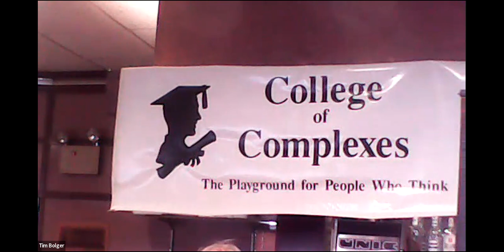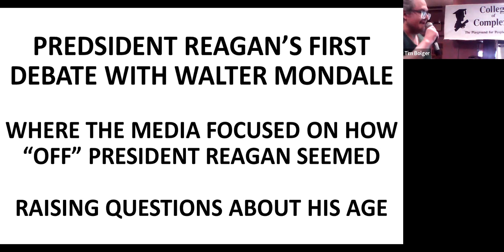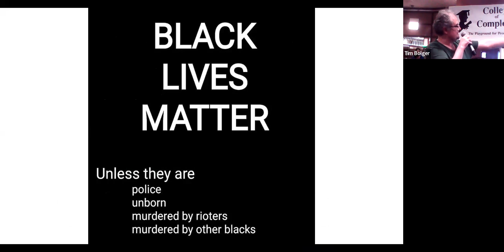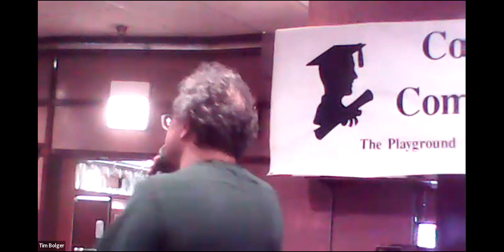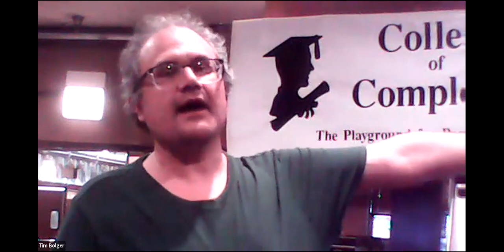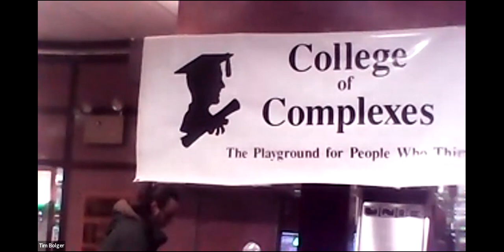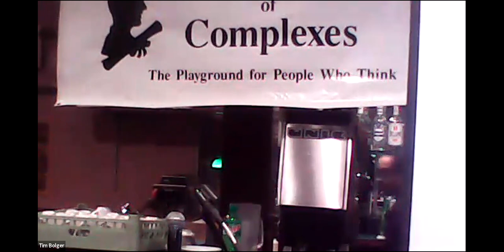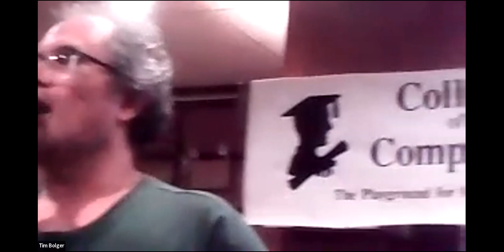C of C 3-18-2023 Media Bias and its Effects on Free Speech, and how to fight it.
Elon Musk Did America an Invaluable Service When He Bought Twitter:  More Conservative and Libertarian Minded Billionaires Need to Step Up and Buy Other Media Outlets Now

​Meeting #3,708 - Enrique Perez, the 2013 Bughouse Square Debates Soapbox Champion and former community activist

Speaker  states that:  "The Mainstream Media is hopelessly biased against Conservatives, and has been for a long time. The just released Twitter Files prove that without a doubt. Unlike their predecessors, the Modern Left does not believe in Freedom of Speech! They seek to squelch it! Say the wrong thing... Express an unapproved thought... And they cancel you... This is why it's time for "OUR BILLIONAIRES" (i.e. Those who still believe in Freedom of Speech) to start leveling the playing field by buying up some of these biased Mainstream Media outlets."